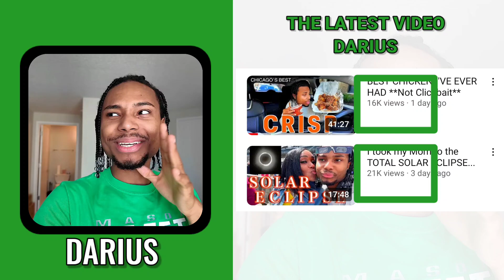How Much Darius Get paid From YouTube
how much YouTube pays Darius On YouTube 2024.
Search terms to help you find this video:
Darius
Darius YouTube
Darius Earnings
Darius Revenue
Darius Salary
Darius Net Worth
Darius Income